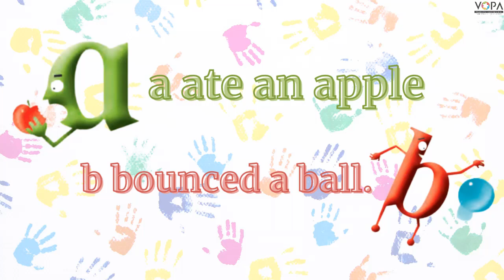3rd | English | 6.1 | In the World of Letters | V1 | V School